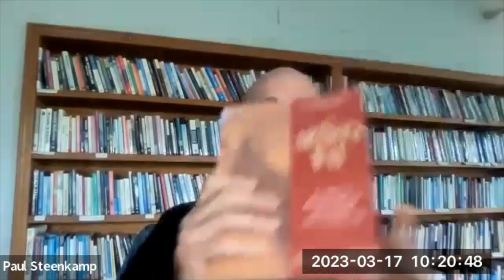Conversation with Paul Steenkamp Character Insights for a Regenerative Future